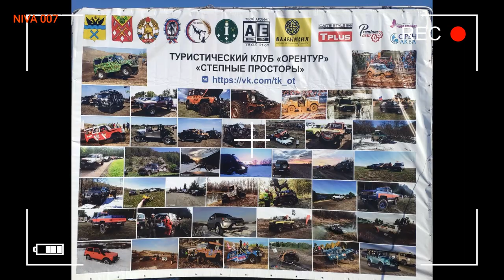🔥СОРЕВНОВАНИЯ ПО GPS-ОРИЕНТИРОВАНИЮ «Степные просторы 2021» 🔥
GPS-ориентирование «Степные просторы 2021»
  --5. Пять категорий участников:

1) Категория «Моно» автомобили предназначенные для использования на дорогах общего пользования (стандартные моноприводные автомобили);
2) Категория «Стандарт» автомобили повышенной проходимости (стандартные полноприводные автомобили), предназначенные для использования на дорогах общего пользования.
3) Категория «Подготовленные» - специально подготовленные автомобили (размер колес до 35 дюймов, без использования лебедок приводимых не мускульной силой);
4) Категория «Туризм» - специально подготовленные автомобили (без ограничений);
5) Категория «Квадроциклы» (группа состоит из двух квадроциклов, с одним пилотом на каждом квадроцикле).